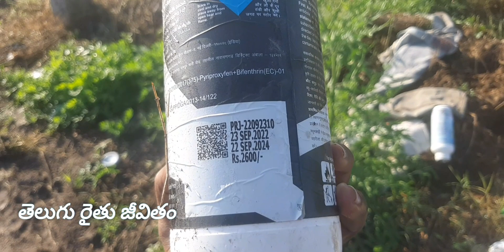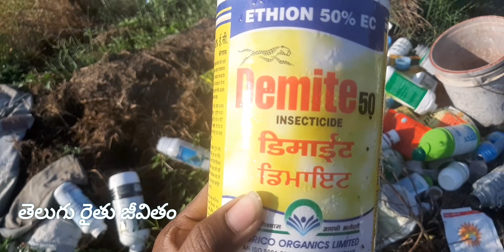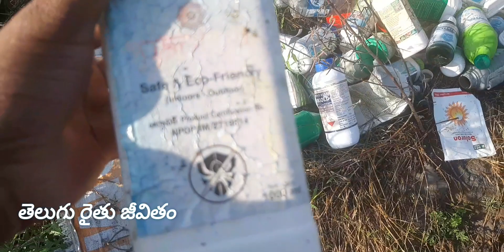మా ఊరి రైతు మిరప తోట చూడడానికి వెళ్ళినాను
అందరికీ నమస్తే నా పేరు సైదులు గౌడ్ మన చానల్ ని సబ్స్క్రైబ్ చేసుకున్నవారికి మరియు ఈ వీడియో చూసిన వారికి కృతజ్ఞతలు తెలియజేసుకుంటున్నాను మన చానల్లో వ్యవసాయానికి సంబంధించిన వీడియోలు మరియు వ్యవసాయం చేసే విధి విధానాలను మన చానల్లో చూపించబోతున్నాం కావున మా ఛానల్ సబ్స్క్రైబ్ చేసుకొని మాకు సపోర్ట్ చేయవలసిందిగా కోరుతున్నాం